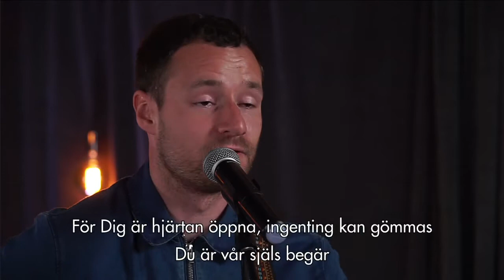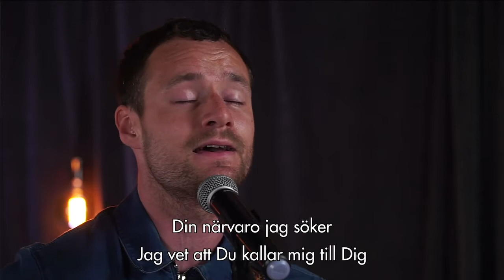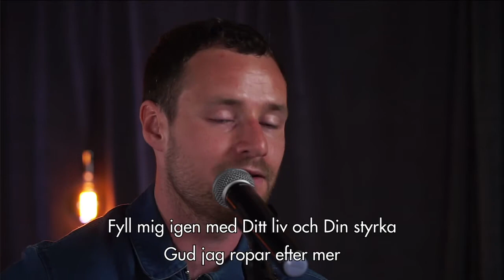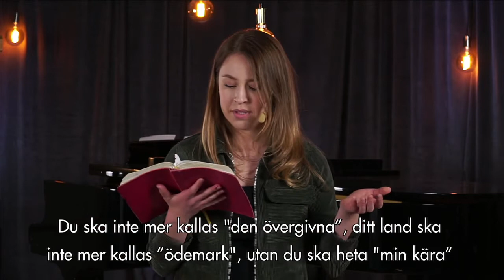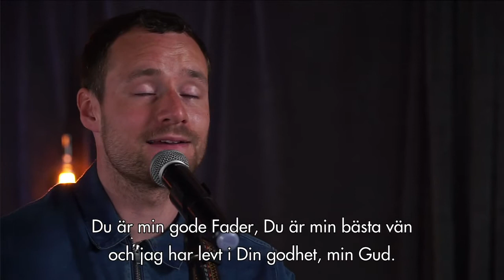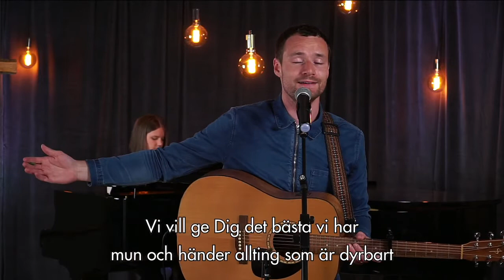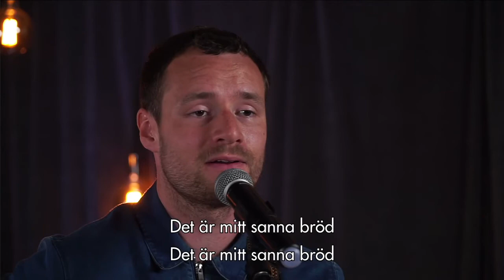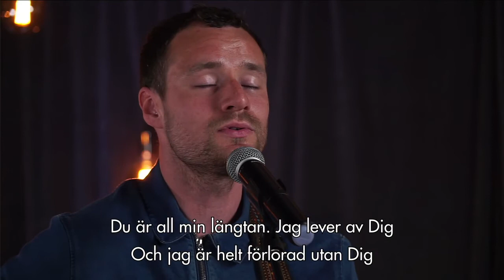De eviga löftena - Du är omhändertagen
Joh 10:11-14, Jes 49:14-15, Jes 62:4-5